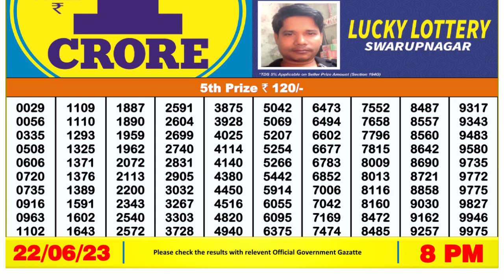Nagaland Lottery Sambad Live 8pm 22.06.23